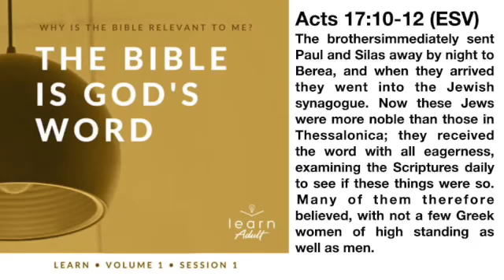Sept 11, 2022 Devotion